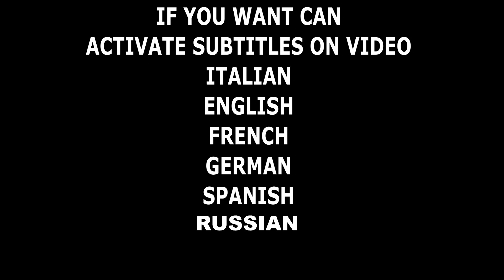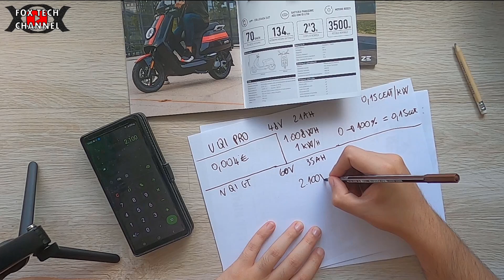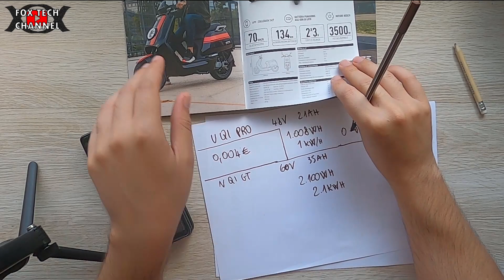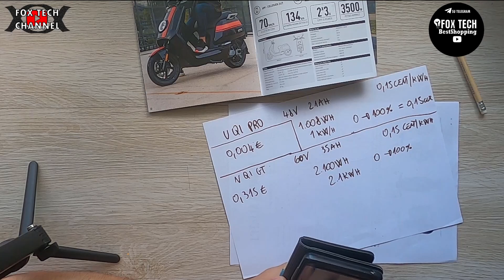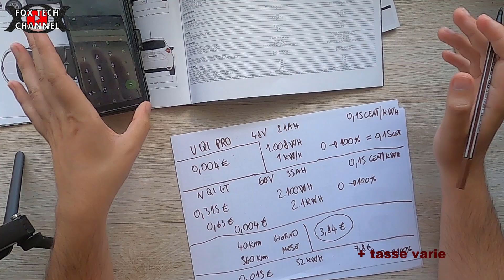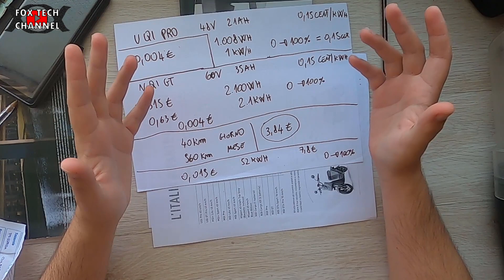COME CALCOLARE L'EFFETTIVO COSTO DI RICARICA DI MOTO,SCOOTER,MONOPATTINO,BICI ELETTRICA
🔴E' ARRIVATO UN NUOVO FASCICOLO TECNICO SULLA TECNOLOGIA LED E L'ILLUMINAZIONE AD ALTA EFFICIENZA Oggi parliamo su come si fa per poter calcolare quanto nell'effettivo ci viene a costare una ricarica,la formula è ovviamente valida per tutti i mezzi elettrici sia micromobilità che auto o anche furgoni e astronavi (se mai ne venissero fuori) Il costo che calcolo sul video è da ritenersi costo lordo e non netto, poichè mancano tutte le varie TASSE che il tuo fornitore energetico ti inserisce in bolletta. Nelle bollette energetiche viene specificato quanto ti fanno pagare per kw/h. Basta moltiplicare quel numero per i kwh del pacco batterie e avrai il risultato (lordo) poi c'è la parte però di tassazione che fa salire anche se di poco il totale.

🔴Strumentazione Audio/video/luci
Videocamera Samsung
2x fari led 20w
8 moduli led 8w